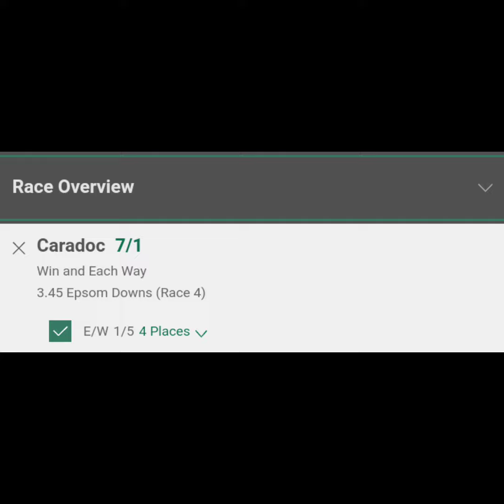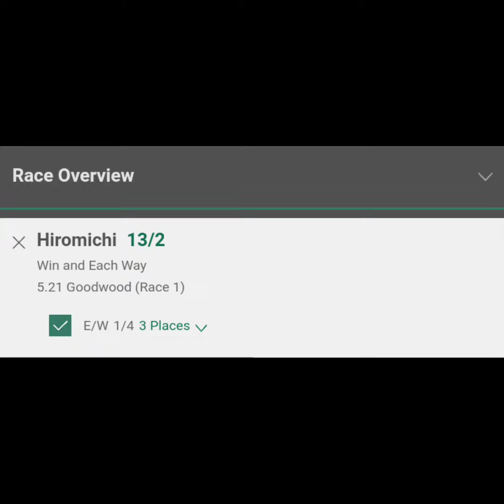Friday 03/06/2022 Horse Racing Tips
Everyday tips and more action on my Telegram channel